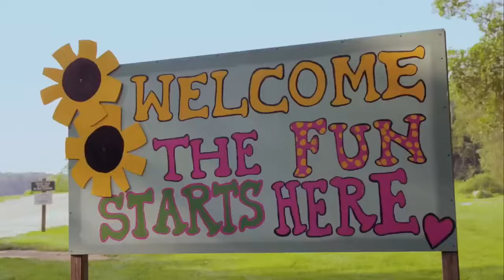A "Hole" Lot of Healing Trailer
The Hole in the Wall Gang Camp is dedicated to providing “a different kind of healing” to children with serious illnesses and their families throughout the Northeast and Mid-Atlantic, free of charge. It’s a community that celebrates the fun, friendship and spirit of childhood, where every kid can “raise a little hell.”